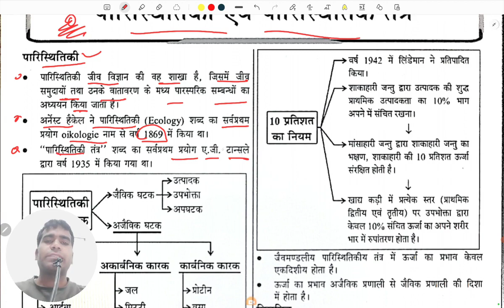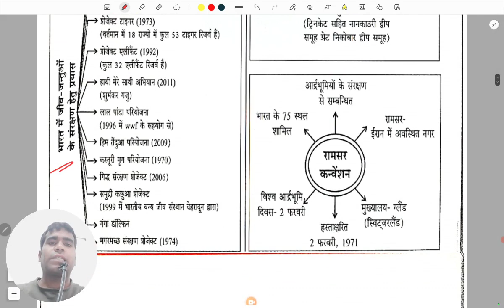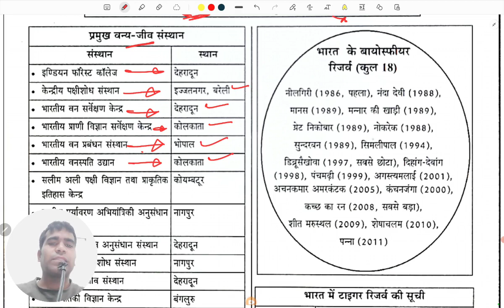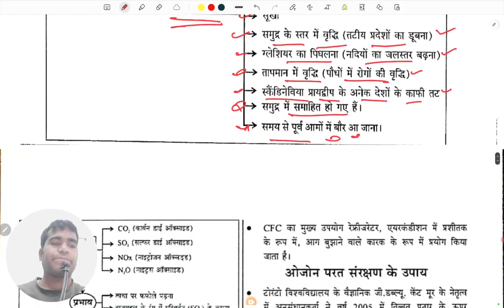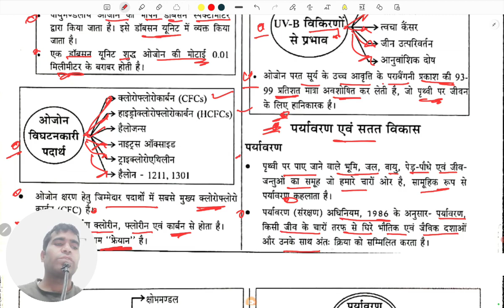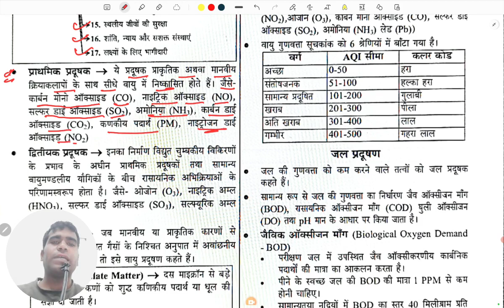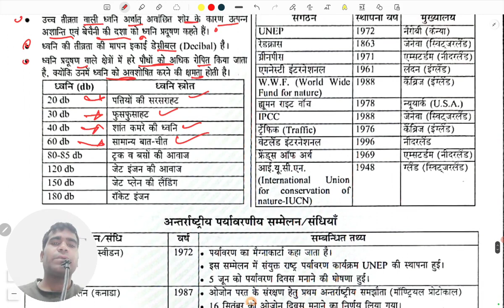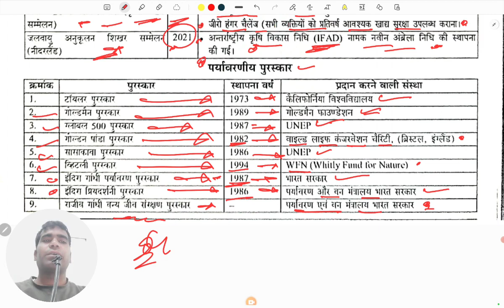पारिस्थितिकी एंव पारिस्थितिक तंत्र | UPSSSC VDO EXAM 2023